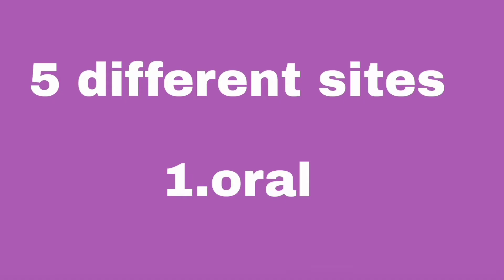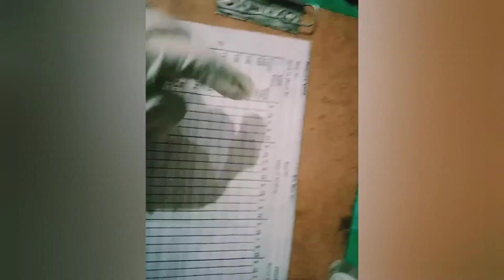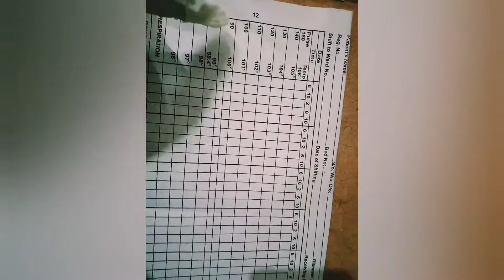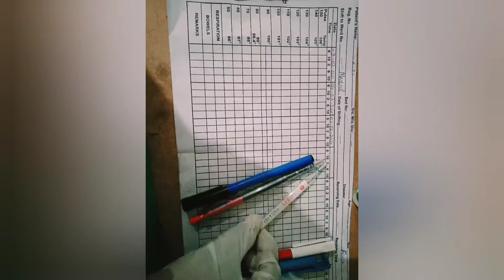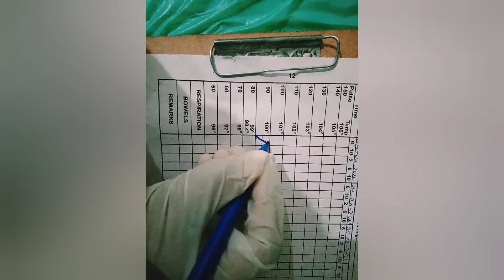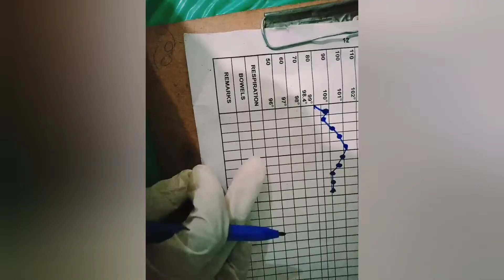Temperature measurement... Different sites.Normal and average and marking of temperature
This video is about how to check Temperature and it's different sites.Thua nursing channel gives u all important information about admissions in nursing...amazing content
.scope for nurses in Pakistan
.latest information in nursing
.what is nursing
.nursing in Pakistan
.best temperature measuring techniques
.what is bsn
u can visit to channel. The best nurse